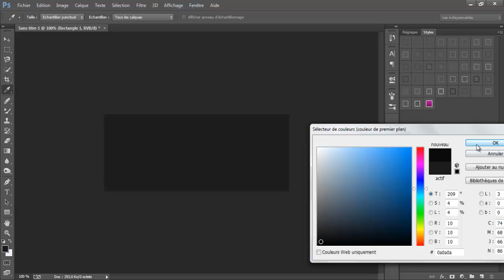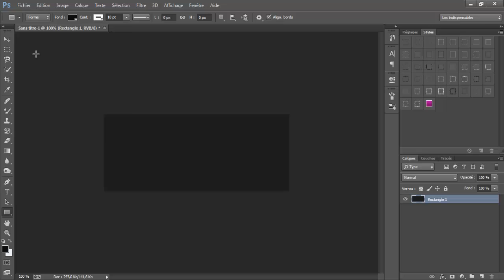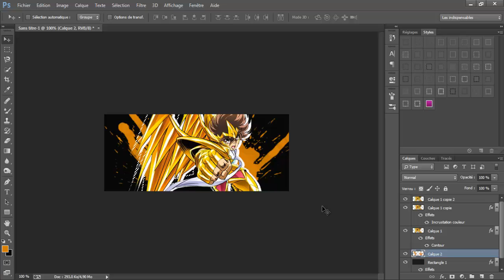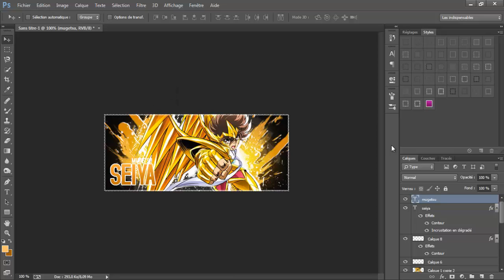[Mugetsu] Speed Art - Seiya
Yo Minna ! Voici un Speed Art sur Seiya fait par Mugetsu, ENJOY !